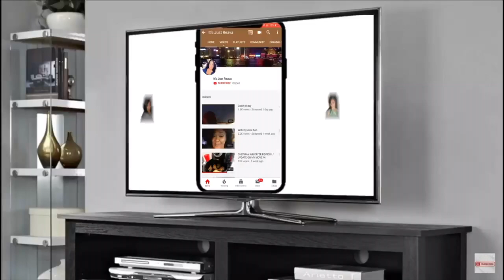THAT'S JUST ENOUGH!